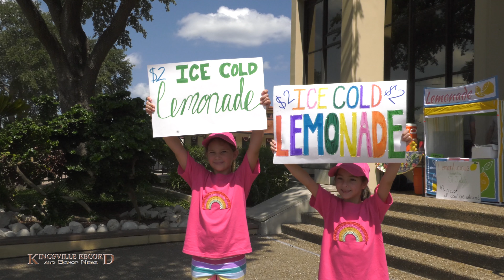Lemonade Stand for St. Jude Children's Research Hospital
Two young girls raise money and awareness for St. Jude Children's Research Hospital outside of Kleberg Bank on Friday, August 3.